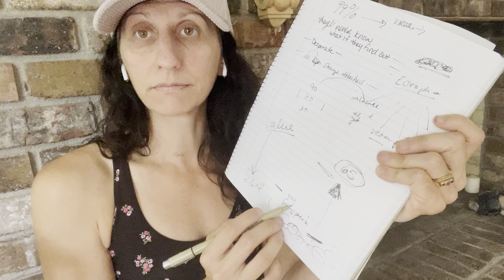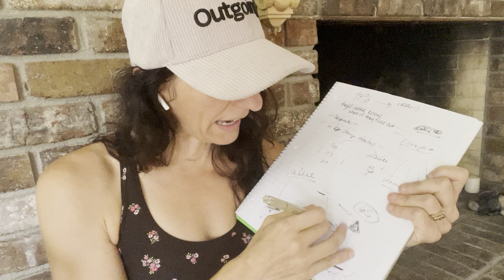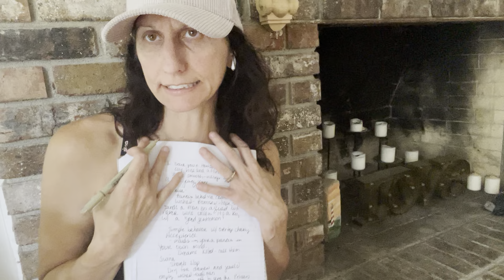Social media posting and the nasty they produce